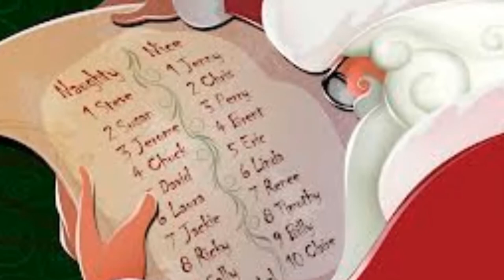BOB DYLAN- CHRISTMAS ISLAND Clip by Althea )0(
* MY DEAR FRIENDS AND VISITORS, I WISH YOU ALL:
GEZEGENDE KERST EN GELUKKIG NIEUW JAAR!
FROHE WEINACHTEN, EIN GUTES NEUES JAHR!
JOYEUX NOEL, BONNE ANNEE!
BUON NATALE, BUON ANNO!
FELIZ NAVIDAD, FELIZ ANO NUEVO!
FELIZ NATAL, BOM ANO NOVO!
GOD JUL, GODT NYTT AR!
BLESSED BE;
ALTHEA )0(

Bob Dylan- "Christmas Island" from the album "Christmas in the Heart" 2009.